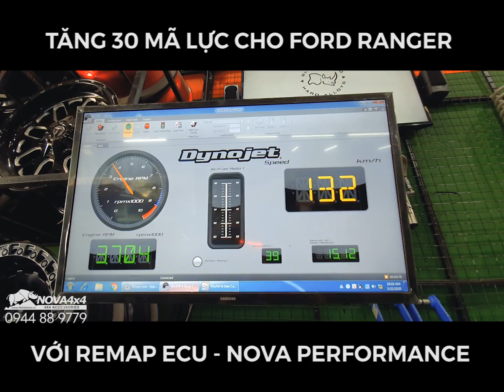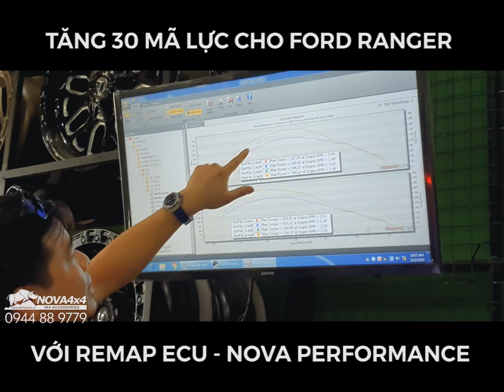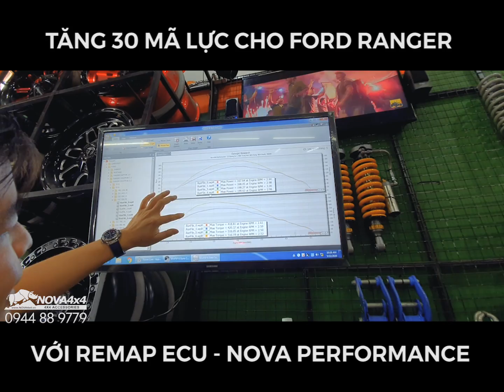Ford Ranger WildTrak 3.2 được Remap tăng công suất thêm 30 mã lực - xe bốc hơn, tăng tốc mượt mà hơn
Ford Ranger tăng tới 30 mã lực sau khi được Remap ECU (can thiệp hoàn toàn trên phần mềm) tinh chỉnh tại Nova Performance
Lựa chọn Remap tại Nova Performance – bạn sẽ nhận được những gì!

💥Test kết quả trực tiếp bằng dàn máy Dyno Jet hiện đại
💥 30 ngày hoàn tiền 100% nếu không hài lòng
💥 Bảo hành phần mềm trọn đời
💥 Tăng công suất từ 15-40%